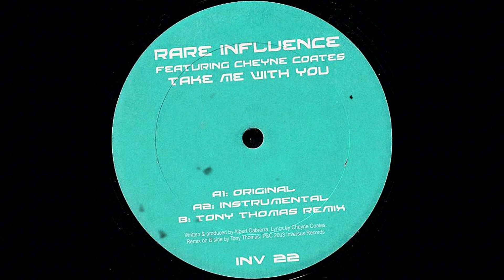Rare Influence - Take Me With You (Tony Thomas Remix)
Inversus Records – INV 22 - US, 2003